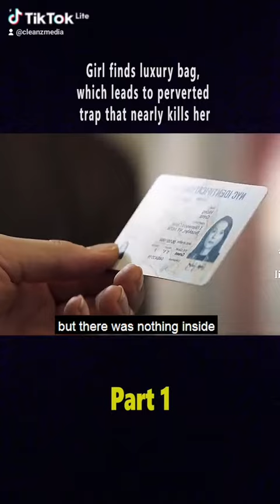A Girl Finds A Luxury Bag Part 1